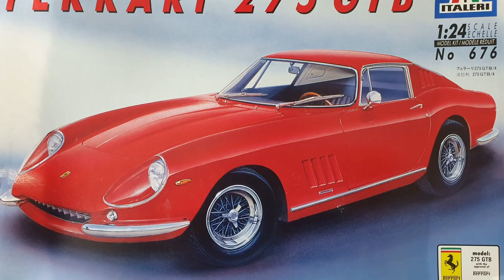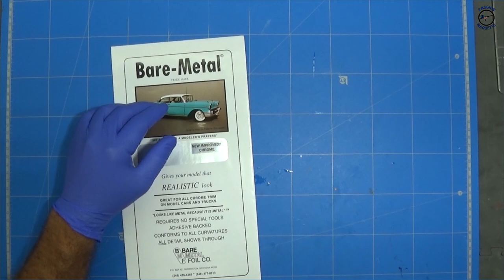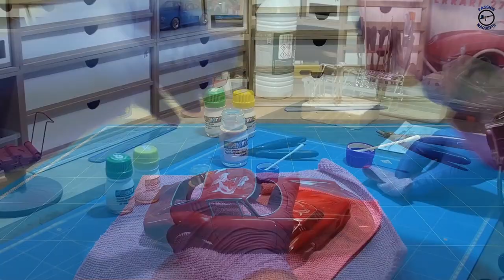FERRARI 275 GTB seconde partie Passion Maquette finish